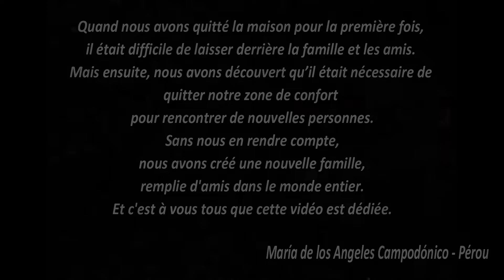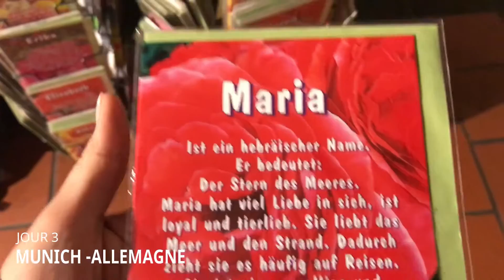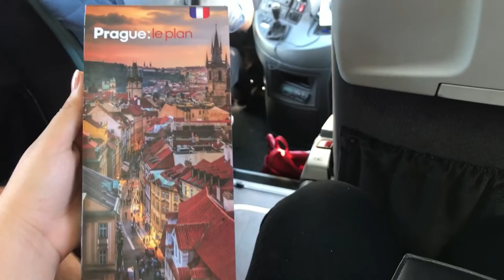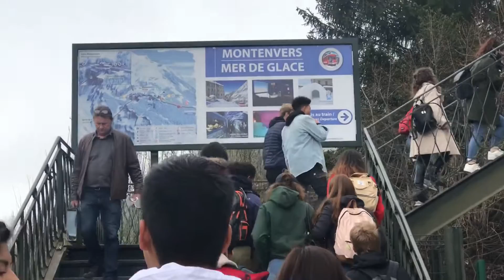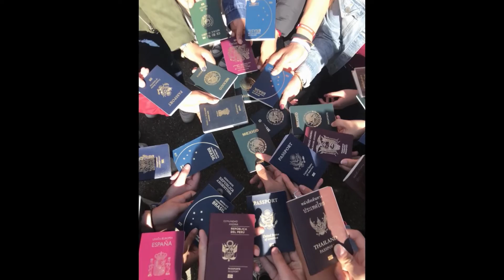EUROTOUR pour toujours //Viaje por Europa //Travel vlog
1 bus
12 jours
6 pays
46 étudiants d'échange
Des milliers d'émotions
Un voyage que je n'oublierai jamais, merci por tout  MA FAMILLE

1 bus
12 días
6 países
46 estudiantes de intercambio
Millones de emociones
Un viaje que no olvidaré jamás, gracias por todo FAMILIA

''Chupa xoxota ''pour mes amis brésiliens

ROTARY YOUTH EXCHANGE